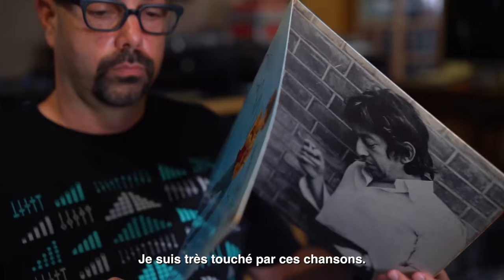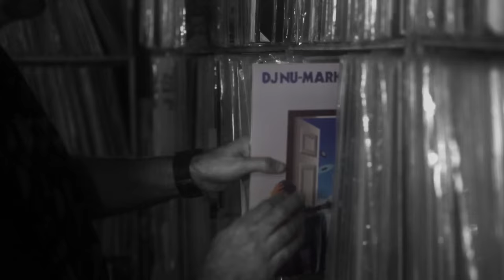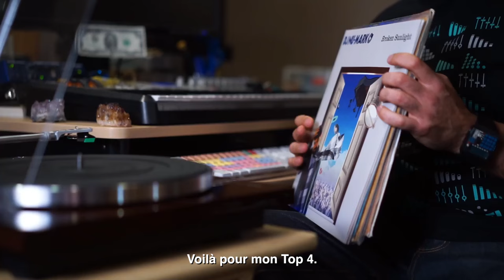Les 4 albums préférés de DJ NU-MARK avec la platine BT-500 AKAI (La Boite Noire)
Une interview de DJ NU-MARK du groupe Jurassic 5 sur ce qu'il emmènerait avec lui s'il devait choisir 4 albums.

Le DJ et Producteur DJ NU-MARK nous fait écouter ses 4 albums qu'il emmènerais avec lui sur sa platine AKAI BT-500. Dans ces choix, Gainsbourg, Placebo, Slum Village et lui-même.

FICHE TECHNIQUE
-Moteur isolé et système d'entraînement par courroie assurant un fonctionnement silencieux
- Plateau anti-résonance en aluminium moulé sous pression avec tapis de caoutchouc lourd antidérapant
- Bras de faible masse avec réglage d'amortie de précision
- Préamplificateur phono commutable pour une utilisation avec des enceintes amplifiées
- Connexion sans fil à tout haut-parleur Bluetooth (non inclus)
- Conversion des disques vinyle en fichiers numériques via une connexion USB à l'ordinateur
- Fréquence d'échantillonnage sélectionnable : 44,1 kHz ou 48 kHz
- Prise casque en jack 3,5 mm, connecteurs RCA plaqués or pour un transfert de signal optimal
- Niveau à bulle unique et pieds réglables pour un maintien au niveau parfait
- Base lourde MDF pour minimiser les vibrations afin d'éliminer l'effet Larsen
- Cellule à aimant mobile et tête de lecture amovible
- 2 vitesses de lecture : 33 et 45 tours
- Livré avec adaptateur 45 tours, câble USB, câble audio et adaptateur secteur
- Finition noyer luxueuse avec commandes en aluminium brossé